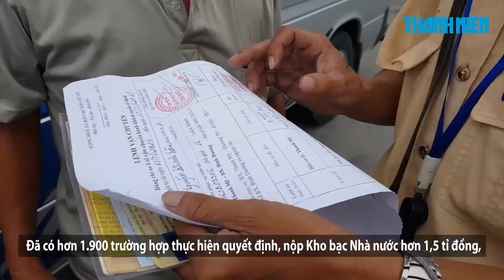5 ngày ra quân, CSGT TP.HCM lập hơn 2.400 biên bản vi phạm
Sáng 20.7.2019, Phòng CSGT đường bộ - đường sắt (PC08, Công an TP.HCM) cho biết, sau 5 ngày thực hiện tổng kiểm tra tất cả các loại xe tham gia giao thông trên đường, tình hình trật tự an toàn giao thông trên địa bàn thành phố có những chuyển biến tích cực.

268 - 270 Nguyễn Đình Chiểu, Phường 6, Q.3, TP HCM